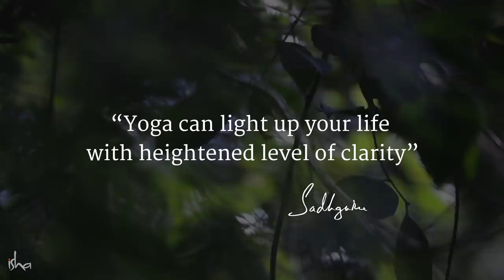Yoga For Clarity - Sadhguru on Focus, Success & Inner Vision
Find out how yoga has brought clarity into people's lives, and helped them find focus, success and inner vision.